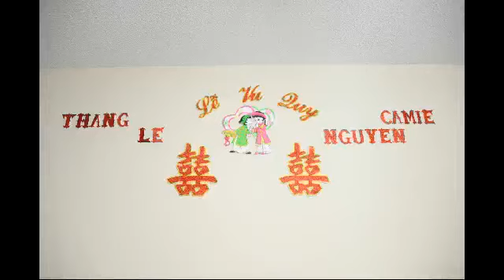Người Là Ước Mơ Thôi!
You Are Just My Dream!
Congratulations to you both and may you carry the joy of this happy day close to your heart as you journey the road of life together.